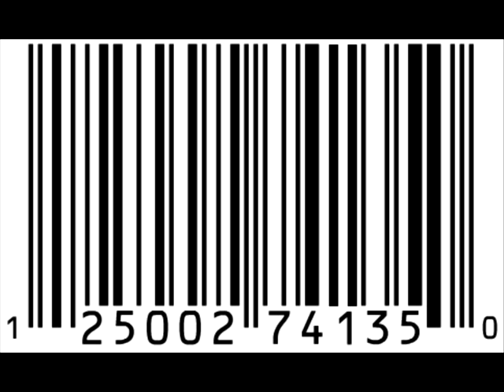Podcast: Reader E-Mails -- Movie Walkout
This is from a podcast for my blog, The Hot and Bothered Effect. embracethedeception.blogspot.com. Please feel free to become a follower. It features my friends Pat, John, Lauren, and Luke helping me answer reader e-mails.